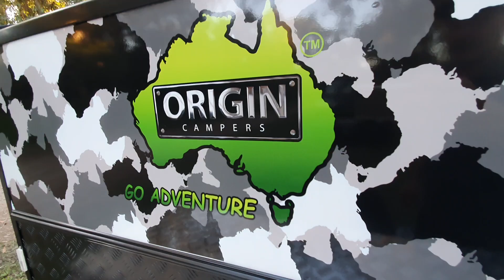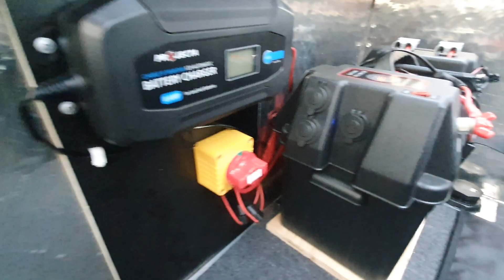540kg Camper Trailer dual entry new Camper Australian made for 2021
Introducing the GO ADVENTURE to our range or camper trailers. Lightweight at 540kg with 60kg ball weight un-braked. Perfect for vehicles with a lighter towing capacity.  Affordable at under $20k. Best of all, zero set up and there is room for your POOCH inside!! Squaredrop camper trailers similar to teardrop campers are more popular than ever in Australia and are excellent for roadside stops or longer stays.

Proudly designed and built in Queensland Australia, our camper trailers have been refined over the years to deliver off road adventures and on road easy towing experience.  Ease of towing, lightweight and zero set up which means more time for you.  All the great features you would find in a larger van with the ability of getting further down that track to explore more. Experience true quality Australian manufacturing in a lightweight Origin Camper.